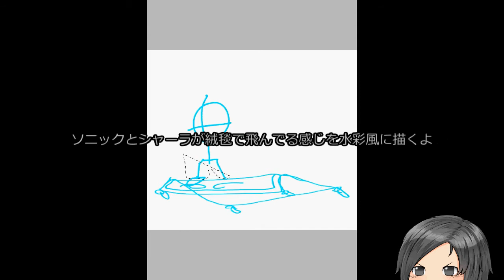【Speed painting】ソニックチャンネルファンアート3月掲載分のイラスト